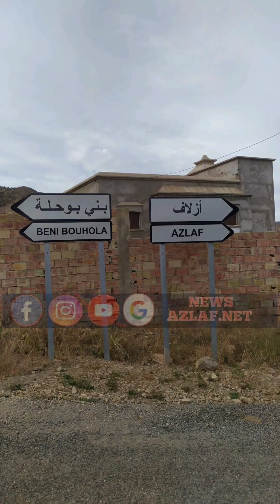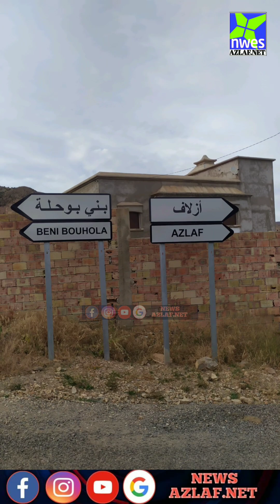جولة إلى عين أغبال دوار بني بوحلة جماعة أزلاف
كما يمكنكم متابعتنا على جميع صفحتنا الرقمية